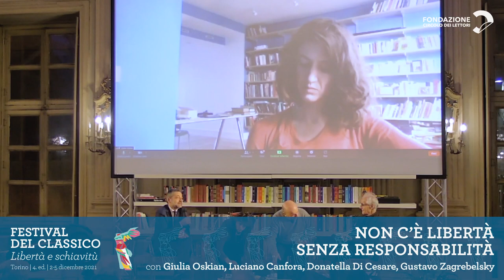Festival del Classico 2021 | Non c’è libertà senza responsabilità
"Non c’è libertà senza responsabilità" è il dialogo tra Giulia Oskian, politologa, Università di Yale (in collegamento), Luciano Canfora, filologo classico e storico, Donatella Di Cesare, filosofa e Gustavo Zagrebelsky, giurista, modera Alessandro Zaccuri, giornalista.

Lo Stato che concentra su di sé molti poteri nelle emergenze suscita la protesta del singolo in difesa della libertà, ma la salvezza della vita collettiva chiama in causa il principio di responsabilità anche nei confronti delle generazioni future. Come si possono coniugare libertà e responsabilità?